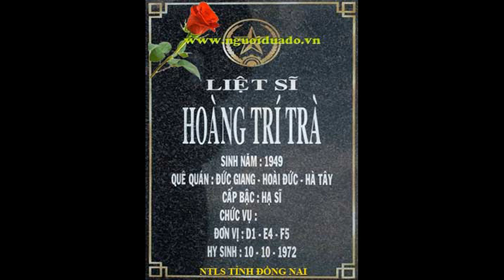Mộ liệt sĩ quê Hà Nội & Hà Sơn Bình tại NTLS tỉnh Đồng Nai